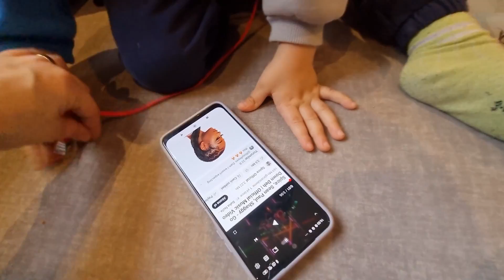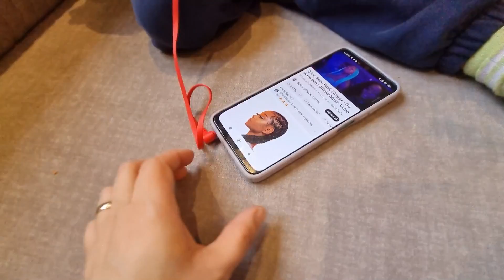ما معي مصاري اشتري تياب العيد لخلودة(مقلب)!؟